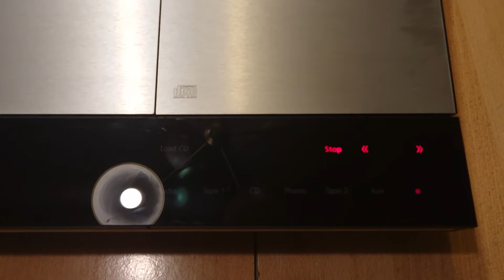Bang&Olufson Beocenter 9000